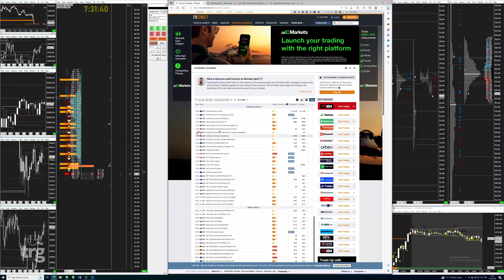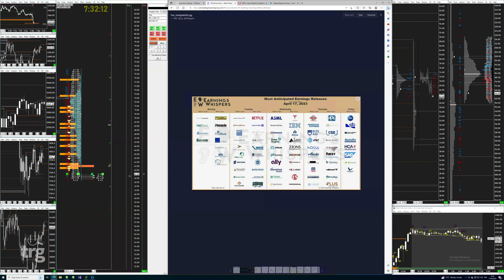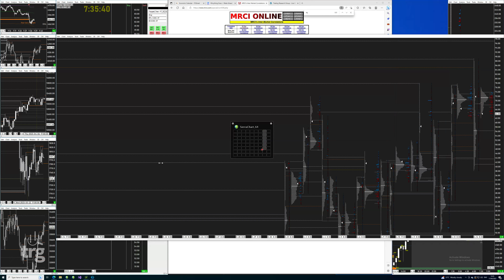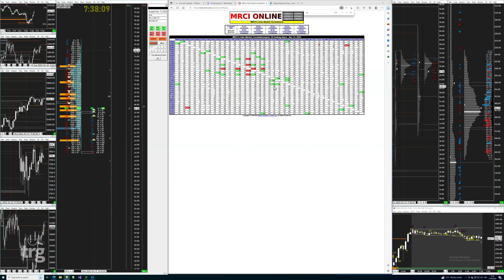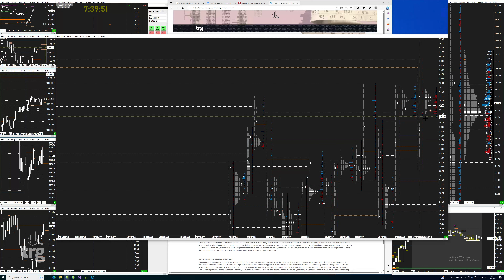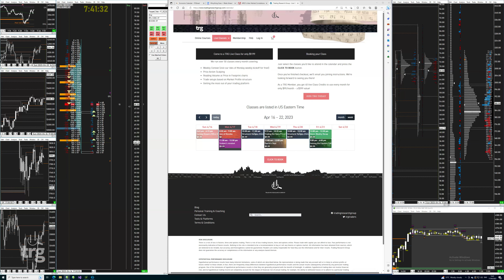Ides of Monday, April 17 2023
Our weekly kickoff meeting to get our heads ready for the trading ahead, and assess the potential dangers and opportunities.  After a weekend off, Mondays can invite reckless behavior, so we're always mindful to beware!

If you or anyone you know is struggling to be a consistently profitable trader, check out our comprehensive education on reading order flow,